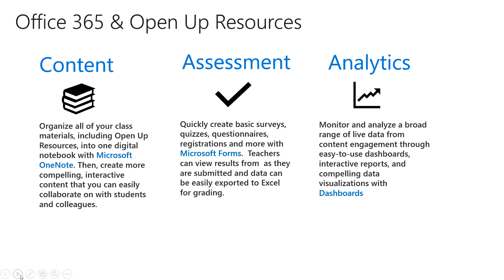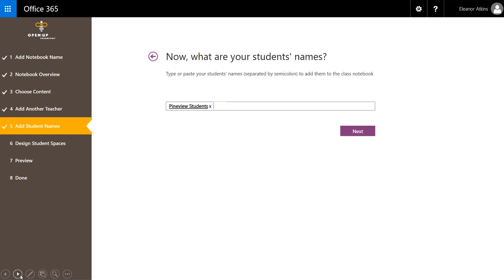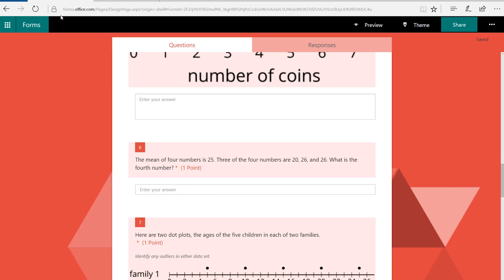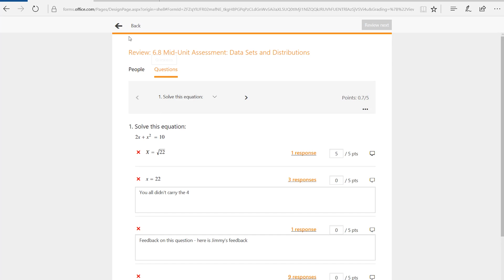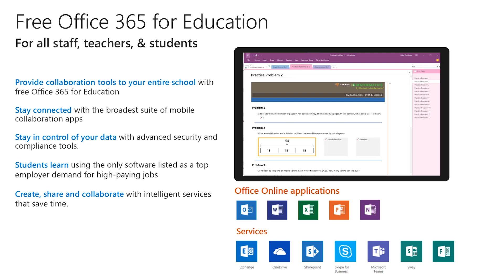Open Up Resources and Office 365 Education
This is a short explanation of the new free education solution being offered by Office 365 Education and Open Up Resources.  This video explains the details of the pilot that allows Open Up Resources content, assessments and Analytics to be delivered and used through OneNote Class Notebooks, Microsoft Forms, and Analytics Dashboards.